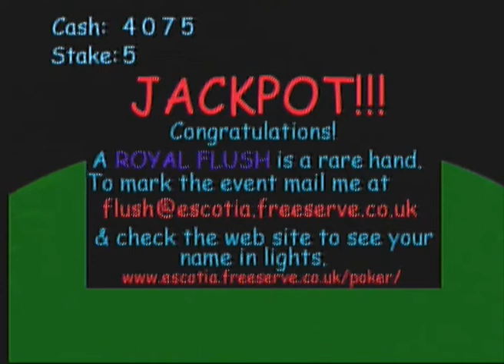Net Yaroze - Robot Ron, Yarozians, Sphere, Video Poker Simulator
If nothing else, make sure you watch the Video Poker Simulator part (7:00 in).

It is magical.